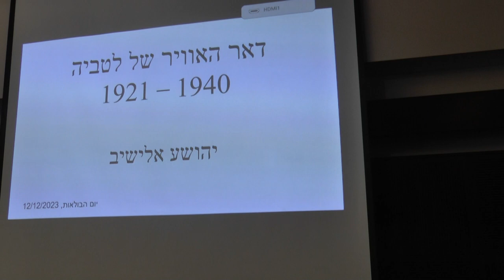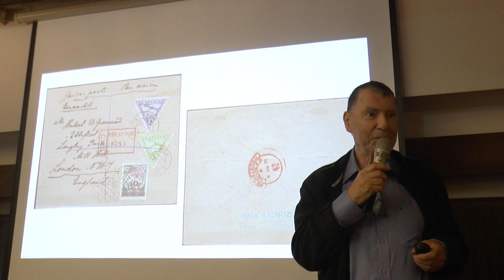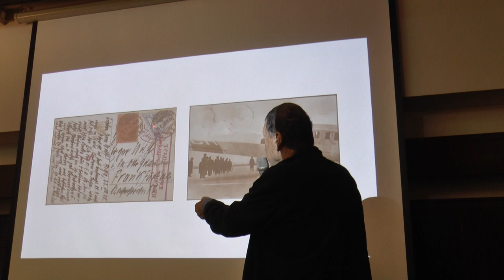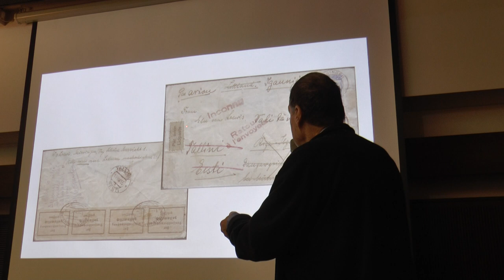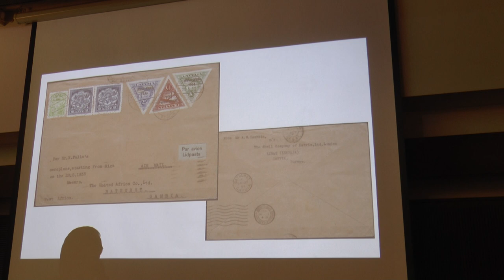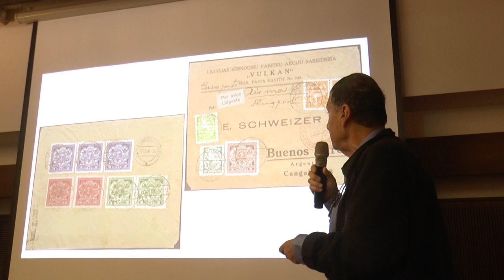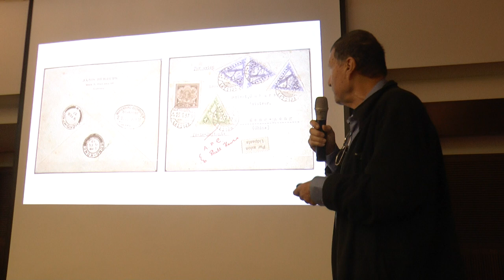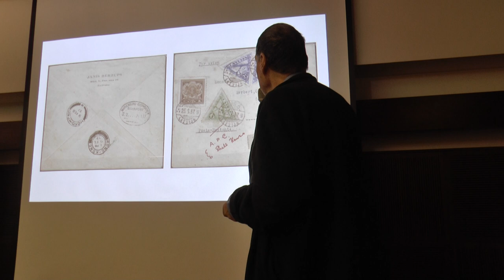Latvian Airmails Philatelic Presentation by Yehoshua Eliashiv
12 Yehoshua Eliashiv,